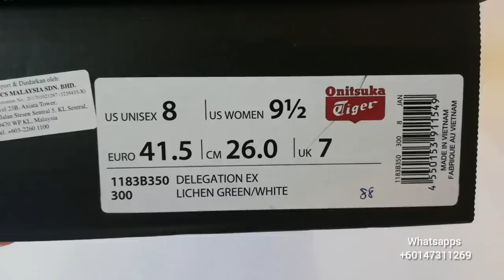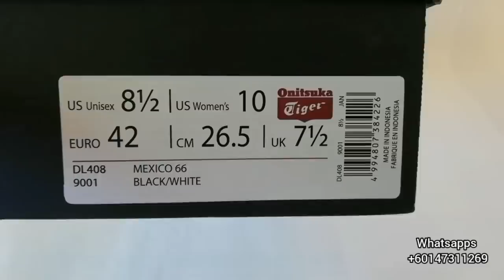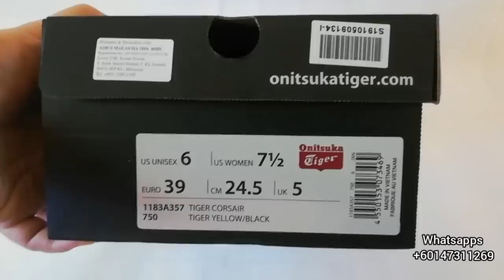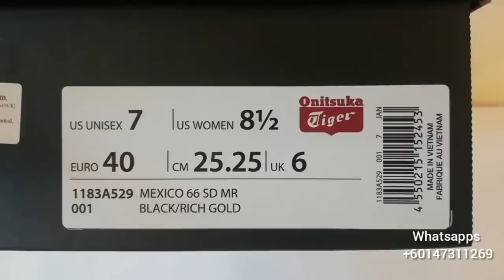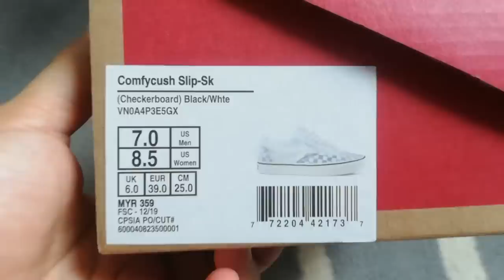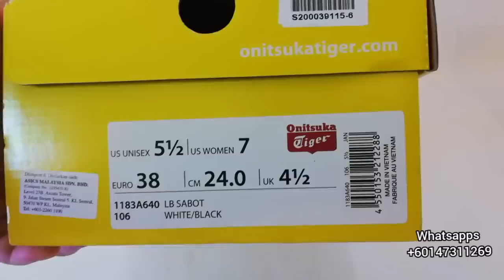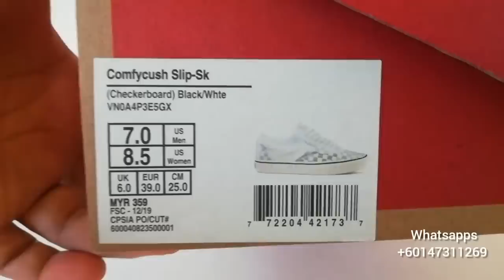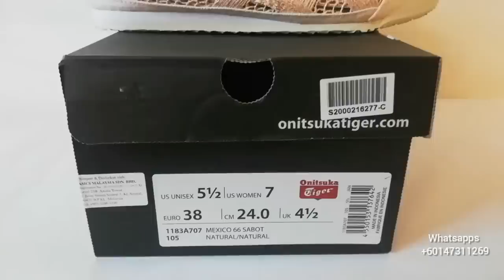OPEN PO dari Kuala Lumpur Original Brand Onitsuka Tiger, Vans dan Nike dll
Inilah rekomendasi daftar sneakers keren diantaranya adalah Onisuka Tiger Original yang memiliki varian Onitsuka Tiger Mexico 66, Onitsuka Tiger Indonesia, Onitsuka Tiger GSM tidak kalah populer merek lainya dari Vans, Nike dan original brand lainnya